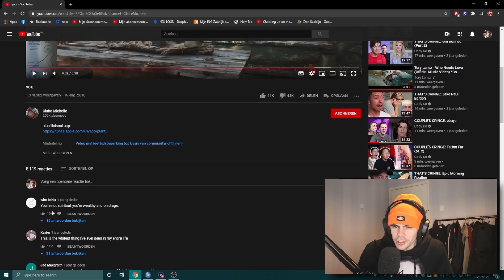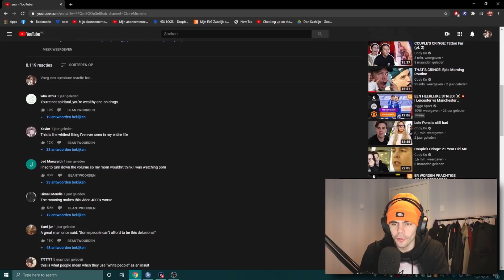De meest cringe video van 2020 gevonden..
Bedankt voor het kijken mensen, vergeet geen like.